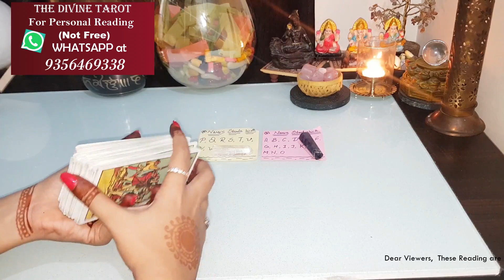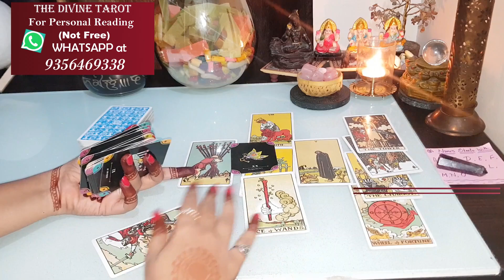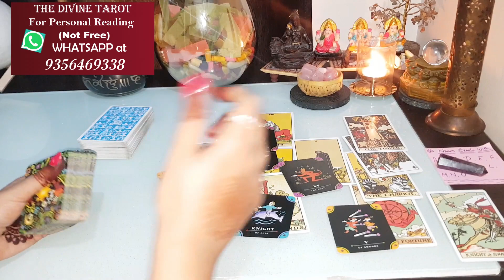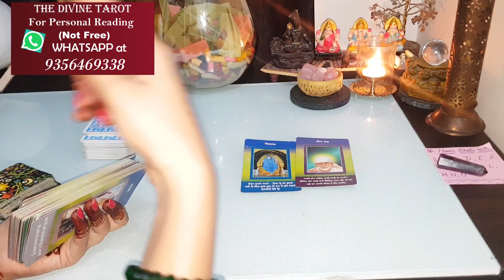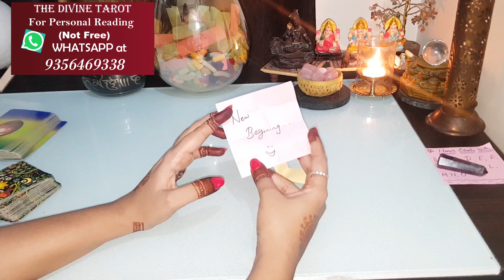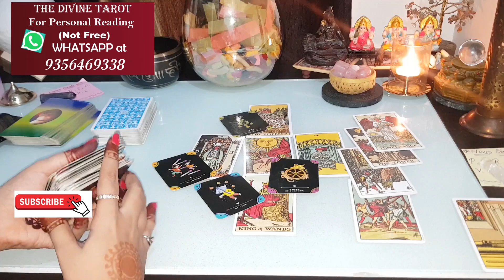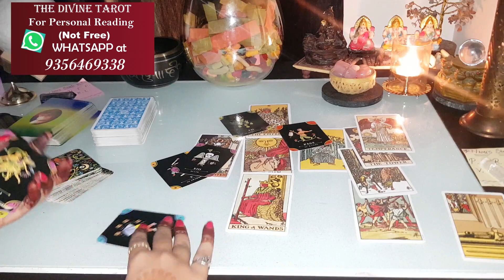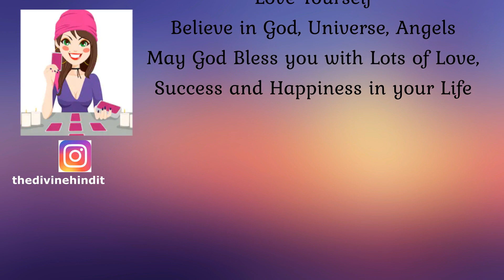❤️WOH AAPKO KAB UNBLOCK KARENGE UNKI FEELINGS❤️HINDI TAROT READING❤️PICK A CARD TIMELESS❤️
⭐TIMESTAMPS⭐
❤️PILE FOR A,B,C,D,E,F,G,H,I,J,K,L,M,N,O (LAVENDER CRYSTAL) : 02:04
❤️PILE FOR P,Q,R,S,T,U,V,W,X,Y,Z (TRANSPERANT CRYSTAL) : 21:02